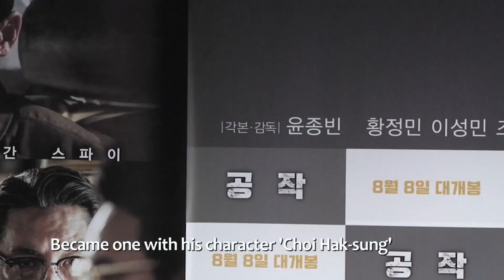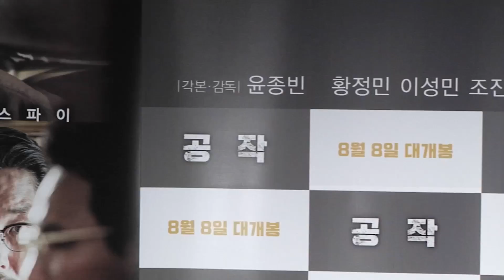[Showbiz Korea] HWANG Jung-min, CHO Jin-woong, LEE Sung-min have teamed up for 'The Spy Gone North'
The Spy Gone North
Korea's renowned actors HWANG Jung-min, CHO Jin-woong and LEE Sung-min have teamed up for a new movie! They are known for their powerful and rich performances and their acting stands out in the new Korean spy thriller "The Spy Gone North".

영화 [공작] 제작발표회
'충무로 40대 남자배우 파워' 트리오인 황정민 조진웅 이성민이 한 작품에서 뭉친다. 선 굵은 개성의 중년 연기자 3인의 연기를 확인할 수 있는 한국형 첩보 영화의 탄생 영화 [공작]